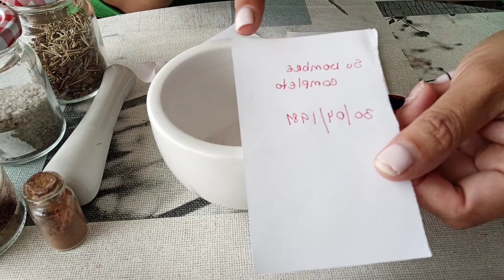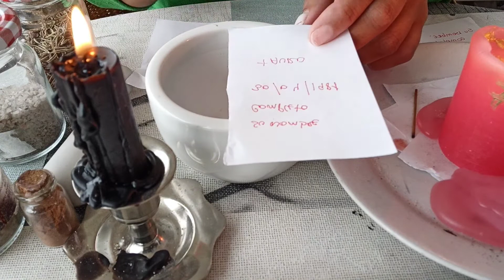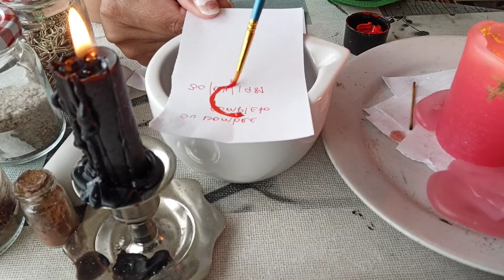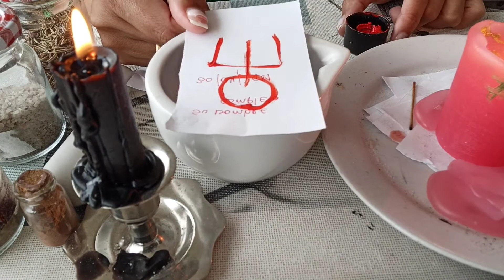ENDULZAMIENTO PARA ATRAER EL AMOR DE TU VIDA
unete al grupo de watshap de cecilia casbel,por una pequena suma,tendras derecho a seis preguntas ,2 interpretaciones de tus suenos  personales y de lunes a viernes tu oraculo del dia,este grupo tiene 2 interactivos personales para ti  !
precios y forma de pagos